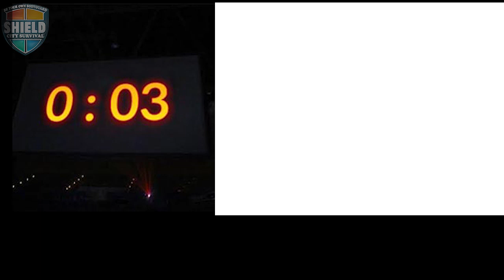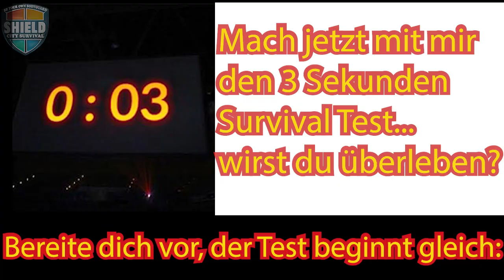Guerilla & Underground Tactics - der 3 Sekunden-Test:überlebst du eine Attacke? Beste Notwehr-Option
Ein Angebot von Brillstein Security Group in Kooperation mit Malak Kali

Mache den 3 Sekunden Test: kannst du eine echte Strassenattacke überleben? Du hast meist nur 3 Sekunden Zeit.
Im Video machen wir mit dir den 3 Sekunden Test: wirst du eine Attacke überleben, wirst du fähig sein, rechtzeitig zu reagieren?
Erlerne mit unserem eBook GUERILLA & UNDERGROUND TACTIC auf 177 Seiten und zahlreichen Illustrationen, wie du fast JEDEN Alltagsgegenstand in ein wirksames Verteidigungsinstrument verwandelt kannst. Seit Beginn der Menschheit nutzen wir Objekte aus unserer Umwelt für unsere Verteidigung. Dies ist die BESTE Taktik der Verteidigung, nur so konnte die Menschheit sich durchsetzen. Und sie WIRKT BIS HEUTE!
Zwei Personenschutzausbilder und ein Ex-Guerilla-Kämpfer aus Südafrika zeigen dir, wie du an jedem Ort deine Umwelt zum einem Alltags-Arsenal machst und die beste Verteidigung der Welt nutzt: improvisierte "Waffen", die gar keine Waffen sind, aber genau effektiv sind.
Erfahre auch, was der Zusammenhang ist zwischen Gefängnisgewalt, Strassengewalt, und den improvisierten Waffen.
Dieses exklusive eBook ist für kurze Zeit zu einem Einführungspreis erhältlich. Wer diese Informationen ignoriert, schafft sich selbst einen ungeheuren Nachteil in Bezug auf die eigene Notwehrfähigkeit. Lass dir deshalb dieses eBook nicht entgehen: du erfährst mehr zum Angebot und dem eBook